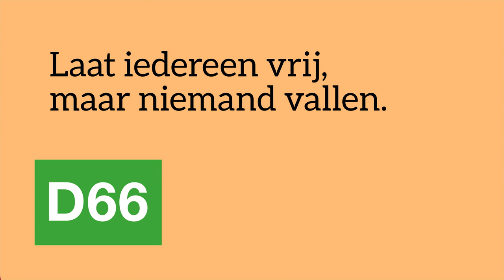D66 – Jan Terlouw stemt Sigrid Kaag.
“Natuurlijk kies ik D66 en Sigrid Kaag. Ze doet het ontzettend goed.” Voor Jan Terlouw is stemmen een symbool van vrijheid.

Ouder dan 70? Dan kunt u tot morgen 17.00 uur uw briefstem op de post doen. Jan Terlouw laat zien hoe makkelijk dat gaat. 👇